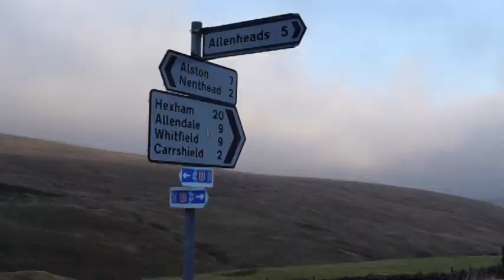Death By washing Line in Bacup & The Shroud of Goodshaw. Rossendale Lancashire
Two Stories from Lancashire. One from Bacup in 1869 when Young Thomas Greenwood met his sad demise on a washing line owned by Ruth Kelly.

The Shroud of Goodshaw. In 1983 a strange phenomena was seen on a washing line on Goodshaw estate